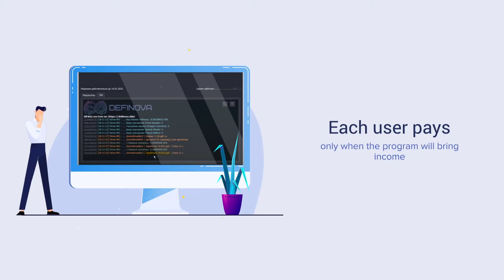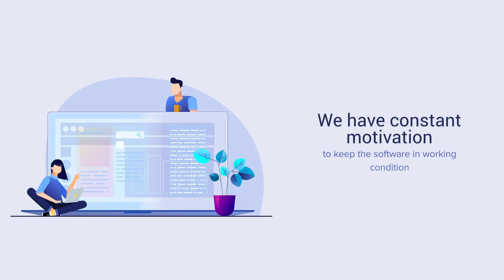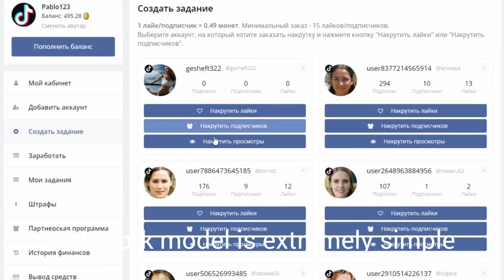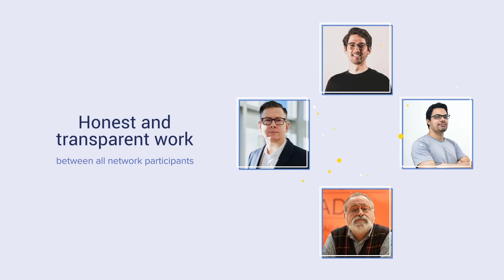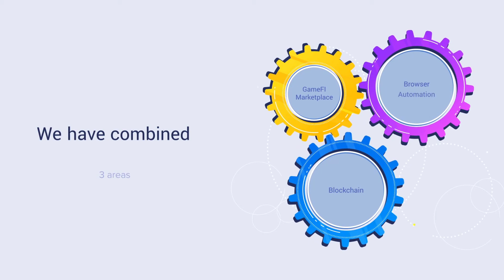How the Definova Bots Marketplace Can Change Your Life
Make your browser automation process more efficient with Instant Screenshot Magic in Browser Automation Studio. Take your automation tasks to the next level with this powerful tool. Get all the details with this tutorial.

Automation Empire - we make best ever automation robots for any businesses.
We've build so many types of bots such as: telegram bots, trading robots, autoregistration, autoposting, autogenerating content, bots for marketplaces, bots for sending messages to clients and so on.